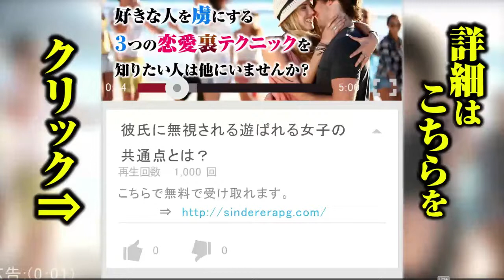「私、彼に大事にされている！」と感じる瞬間あるある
付き合いが長くなると、彼氏からの愛情表現は少なくなっていきがちです。では世の女性たちは、彼のどんな行動から幸福感や満足感を味わっているのでしょうか。「『私、彼に大事にされている』と感じる瞬間」について探っていきます。